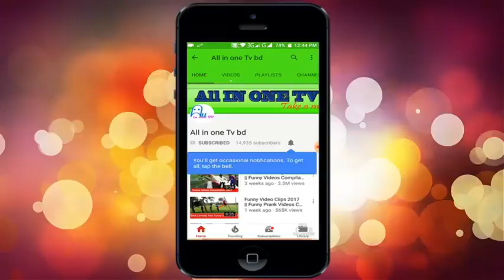Funny People Videos Hilarious Video Clips Crazy Funny Videos All In One Tv bd